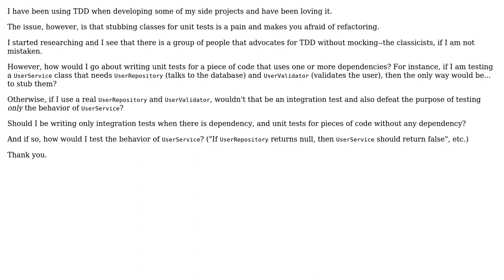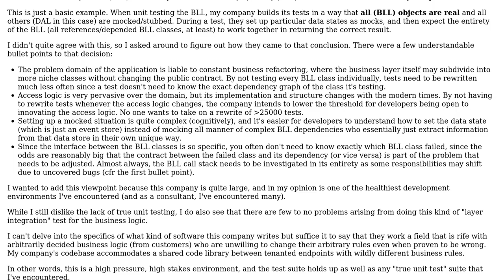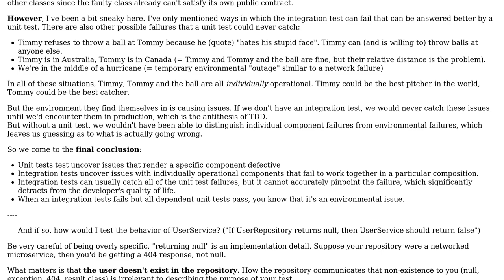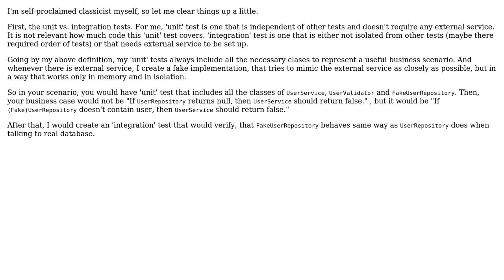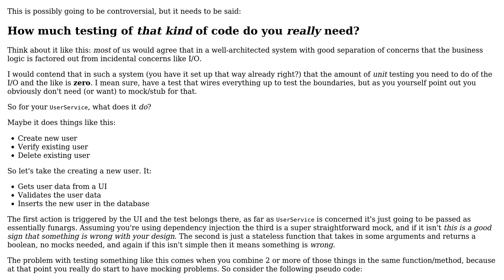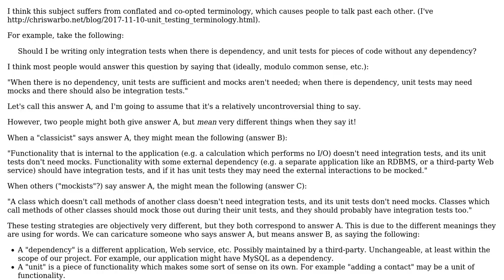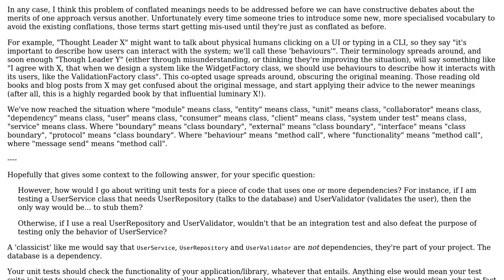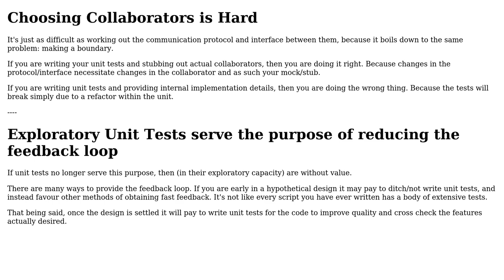Software Engineering: How do I really write tests without mocking/stubbing? (7 Solutions!!)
Software Engineering: How do I really write tests without mocking/stubbing?

With thanks & praise to God, and with thanks to the many people who have made this project possible! | Content (except music & images) licensed under CC BY-SA | Music | Images & others | With thanks to user Warbo user VoiceOfUnreason user kibe user Kain0_0 user Jared Smith user Flater user Euphoric user casablanca user All Workers Are Essential and the Stack Exchange Network Trademarks are property of their respective owners. You are responsible for your own actions.